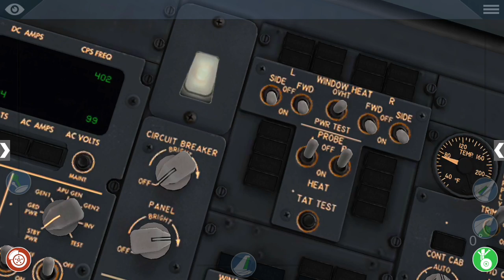HOW TO START THE ENGINE BOEING 737 - 800 | X PLANE 10 #1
CARA MENYALAKAN MESIN BOEING 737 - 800 [X PLANE 10]

☆Dislike Jika Kalian Tidak Suka

☆Belom / Tidak Ada

--Trimakasih Kepada--
☆Hp Saya yang tercinta
☆Mobizen & Game screen Recorder
☆ KINEMASTER
☆Developer Game

--Credit--
Intro : -
Outro : -
BGM IN ORDER :